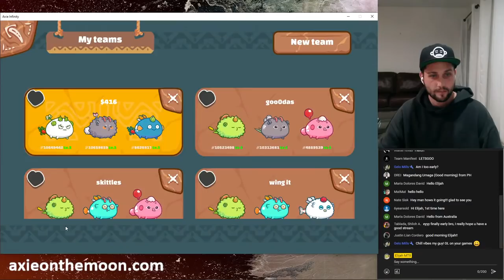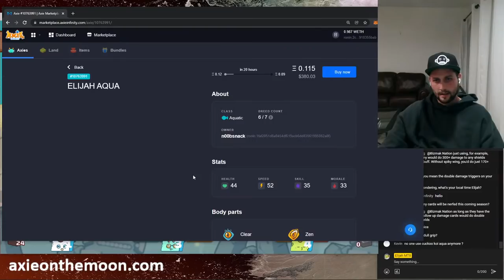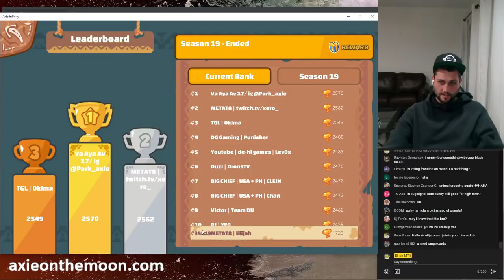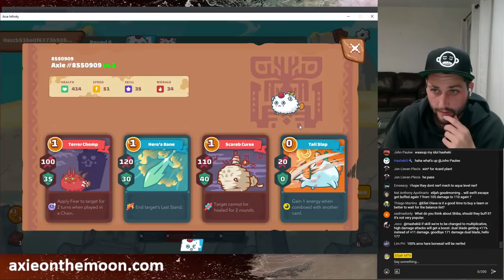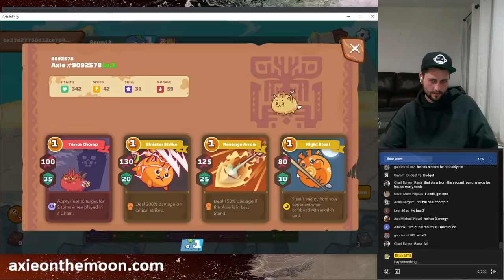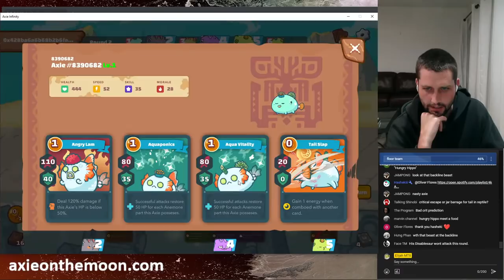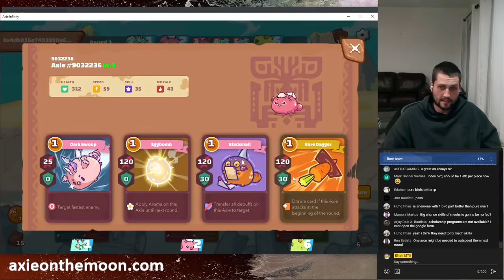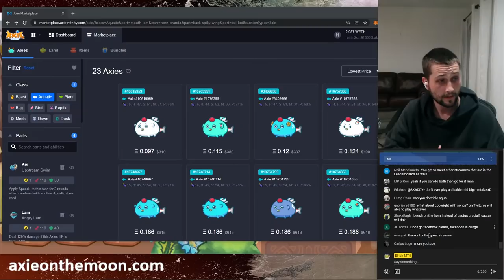AQUA NIGHT LADDER CLIMB + OTHER BUILDS | AXIE INFINITY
Join the METAT8 Origins Academy and begin training with the BEST players in the world!

Apply to METAT8 as a community member or content creator